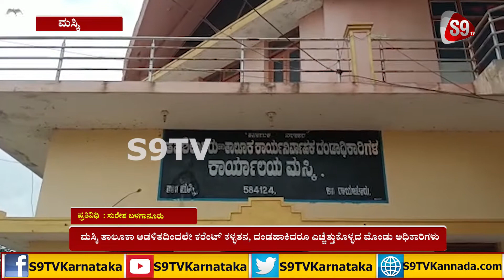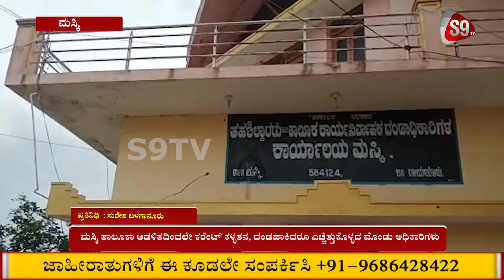ಮಸ್ಕಿ ತಾಲೂಕಾ ಆಡಳಿತದಿಂದಲೇ ಕರೆಂಟ್ ಕಳ್ಳತನ, ದಂಡಹಾಕಿದರೂ ಎಚ್ಚೆತ್ತುಕೊಳ್ಳದ ಮೊಂಡು ಅಧಿಕಾರಿಗಳು